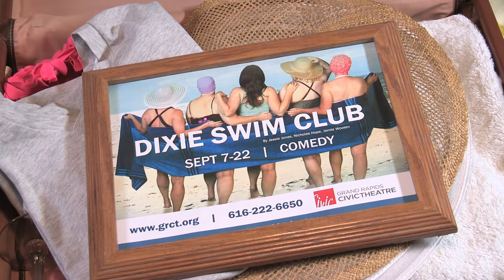Grand Rapids Civic Theatre presents "The Dixie Swim Club" September 7-22, 2012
The Grand Rapids Civic 87th Season opens with The Dixie Swim Club on September 7th.   This is a story of five Southern women, whose friendships began many years ago on their college swim team.  They set aside a long weekend every August to recharge those relationships. Free from husbands, kids and jobs, they meet at the same beach cottage on North Carolina's Outer Banks to catch up, laugh and meddle in each other's lives. This production focuses on four of those weekends and spans a period of thirty-three years.  The Dixie Swim Club is the story of these five unforgettable women -  a hilarious and touching comedy about friendships that last forever...